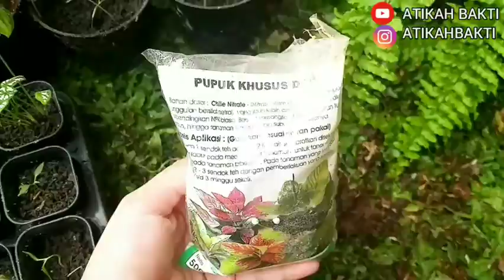Taman Minimalis | Beres beres taman | Taman Kecil Dalam Rumah| Daily Routine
Assalamualaikum semuanya, kali ini tika mau beres beres taman minimalis yamg ada di depan dan dalam rumah . semoga bisa bermanfaat dan memberikan inspirasi untuk teman2 yang mau menata taman yaa , selamat menonton 🙂